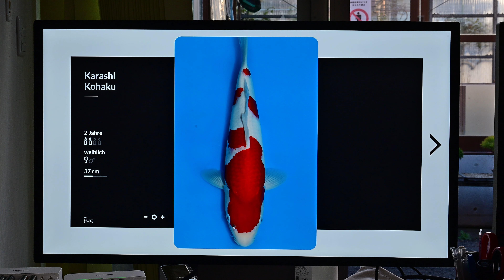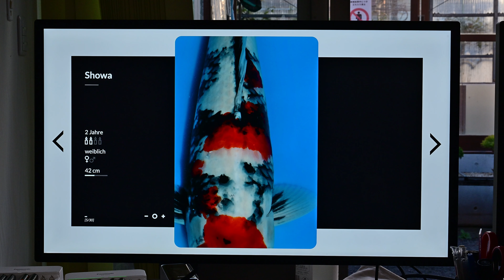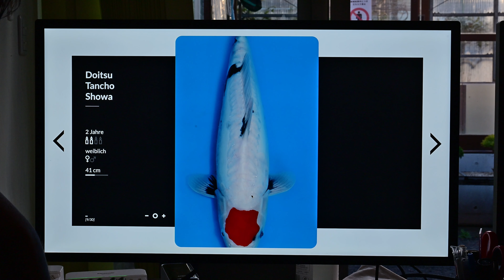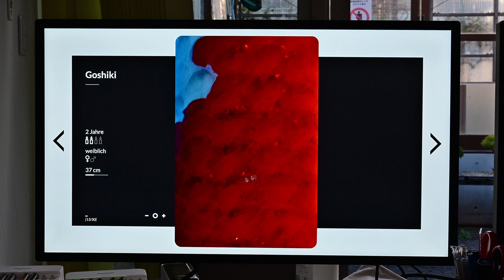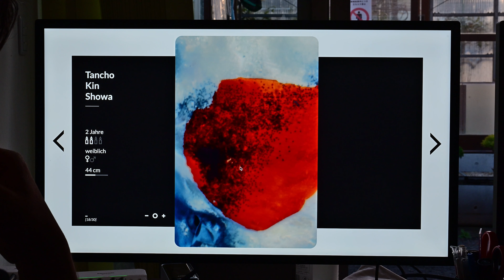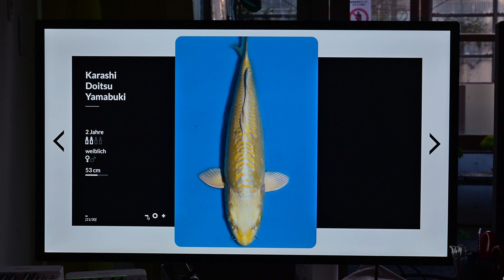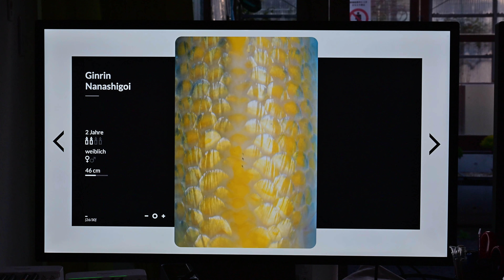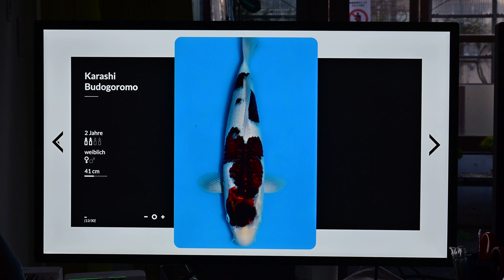Konishi Koi News - Die Koi aus Auktion No. 616 im Detail erklärt